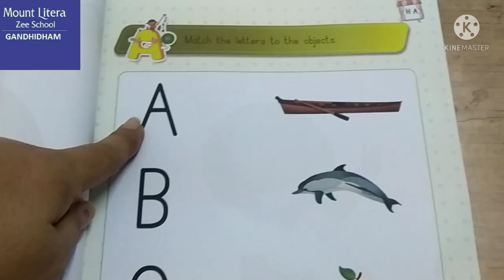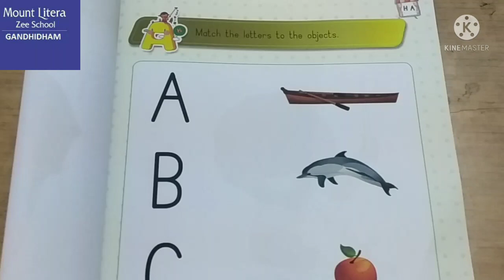letters class Nursery